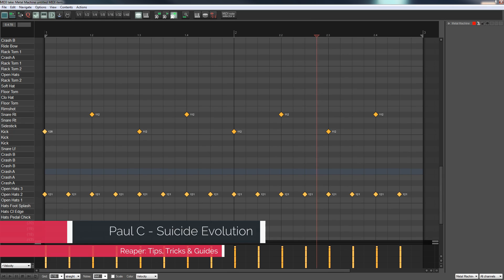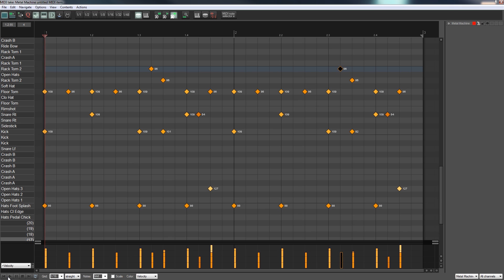Creative Drum Programming / Sequencing with EZ Drummer 2 & Reaper 5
Take your boring drum beats and give them some creative flare! This guide shows you how to take simple 4/4 drum patterns created with Reaper 5 and EZ Drummer 2 from Toontrack and make them way more interesting!

See how some simple techniques can make your boring beats shine!

SUPPORT: Our website offers additional information and perks. Please check it out!